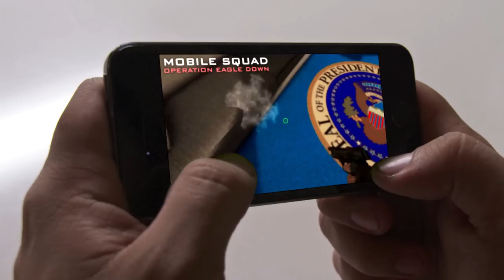Mobile Squad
Special thanks to MOGA! Check out the video contest we're hosting with them where you could win $25,000 and a RED Scarlet camera!

The most elite fighting force the world has ever known faces their toughest challenge yet - rescuing the President of the United States!

The Mobile Squad:
Freddie Wong aka Wo "is me" Hernandez
Clinton Jones aka Francis "BoomTown" Baptiste
Ben M Waller aka Kip "Morgolis" Margolis
Jimmy Wong aka Cho "ke on it" Hernandez

The President:
Federico Friciello

The Bad Guys:
Garrett Schweighauser
Dan Woodstra
Blair Nichols
Lawrence Thunell

Director of Photography: Daniel Kim
Sound: Kevin Senzaki
In-Game Unity Dev: Morgan McCool